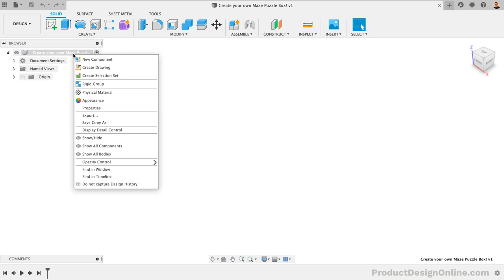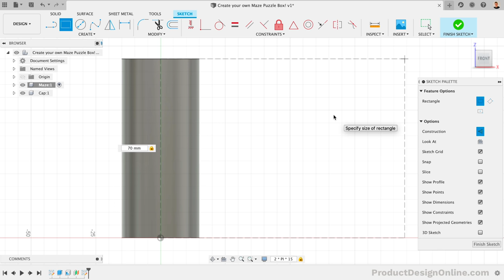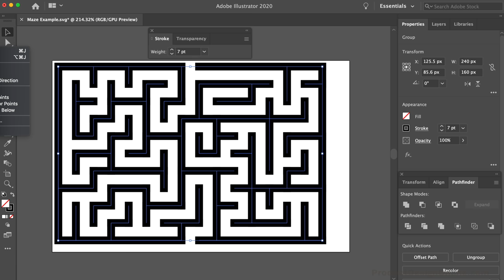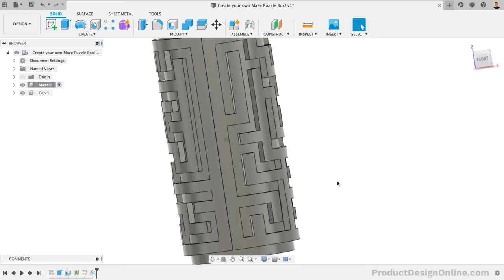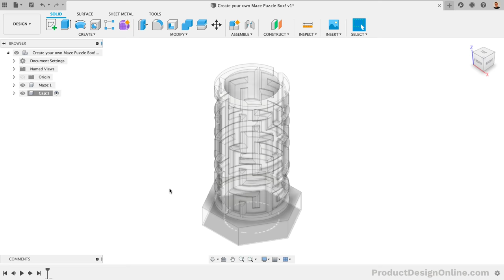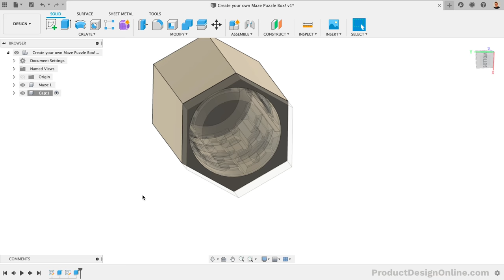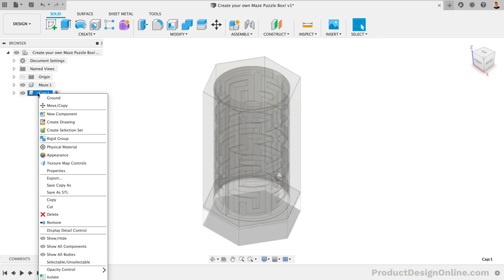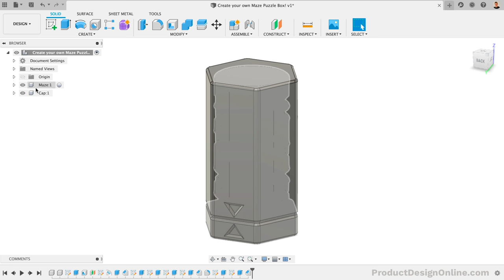Design your custom maze puzzle box in Fusion 360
Design your custom maze puzzle box in Fusion 360. In this tutorial, we’ll use Fusion 360’s new Emboss feature to wrap the maze sketch around a cylinder.

We’ll discuss clearance, using PI, and other Fusion 360 tricks.

TIMESTAMPS
0:00 - Create a maze puzzle box in Fusion 360
0:46 - Creating components and cylinder
2:26 - Creating the Emboss template
3:56 - Generating a custom maze
5:42 - Inserting the SVG maze into Fusion 360
7:04 - Wrapping the maze with the Emboss feature
8:15  - Cleaning the top and creating the base
10:56 - Creating the cap with CLEARANCE
13:08 - Creating the notch (very important)
15:30 - Checking the notch and adding chamfers
16:49 - Adding fillets to all the edges
17:57 - Creating triangle indicators
18:25 - Double-checking for interference
18:39 - Save as STL (yay, ready to print!)

TUTORIAL RESOURCES
1.  This tutorial's resource page ➞
2.  View my checklists for Fusion 360 beginners ➞
3.